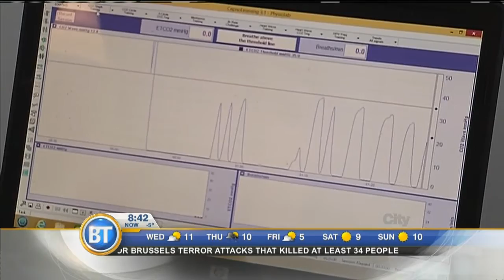Breathing better for asthma control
Helping children with asthma.  How a new study is looking to see if breathing properly will improve symptoms.